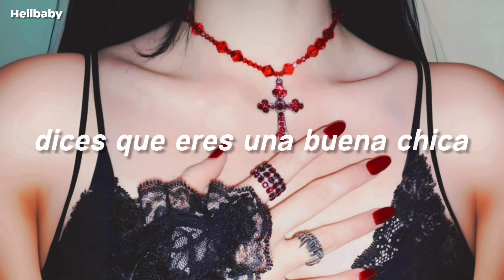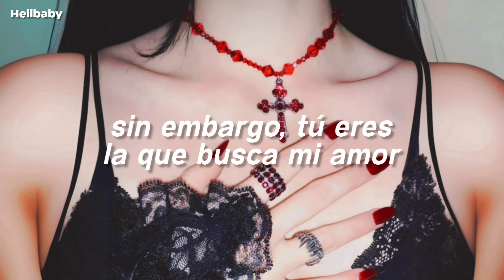Lil Peep & Lil Tracy - Your Favorite Dress // Sub Español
Producido por: Lederrick & Bighead

[Acerca de Your Favorite Dress]
"Your Favorite Dress" es el último tema del EP Castles II. Esta canción habla de Tracy estando en una relación, donde la chica no parece quererle, y Lil Peep hablando de ser suicida y tener peleas con su novia.

Los dos artistas no se reunieron para escribir esta canción. Tracy aprovechó la salida de Peep por Navidad en Nueva York para grabar y enviarle por correo electrónico sus partes. Peep luego grabó las suyas para tener la versión completa de "Your Favorite Dress" el 25 de enero de 2017.

[Acerca de Castles II]
"Castles II" es secuela del EP de 2016, Castles.
En Castles II Peep y Tracy presentan sus característicos raps emo, cargados de melodías.
Este EP cuenta con producción de Big Head, Charlie Shuffler, Yung Cortex y Souljahwitch.

El 2 de julio de 2021, el EP se relanzó en servicios de transmisión, junto con el primer EP de Castles

Apoya esta página de Facebook, de ahí saco gran parte de la información que traigo ;), además, tiene muy buena información de la discografía de Lil Peep